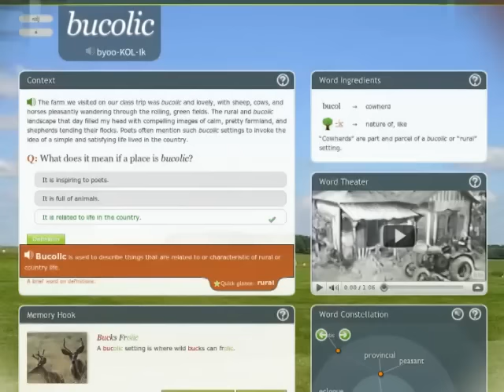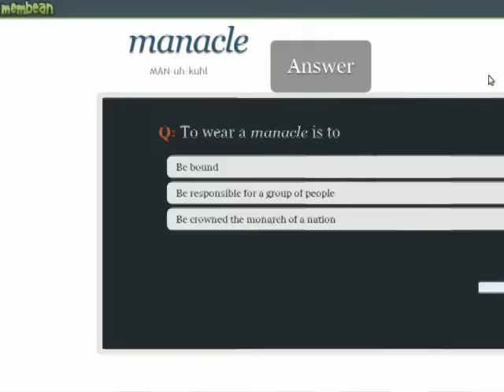Membean Introduction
Learning words is easy!

Membean gives you simple and engaging ways to learn hard words for the SAT/GRE and our Adaptive Reinforcement Engine strengthens your word memory.